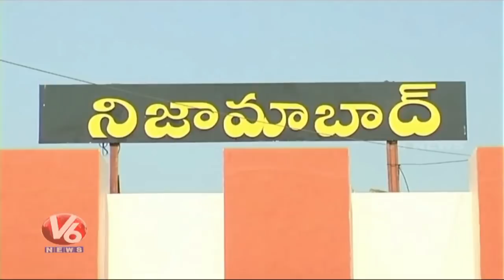Navipet ASI Suspended By DIG For Allegedly Beating A Farmer | Nizamabad | V6 News